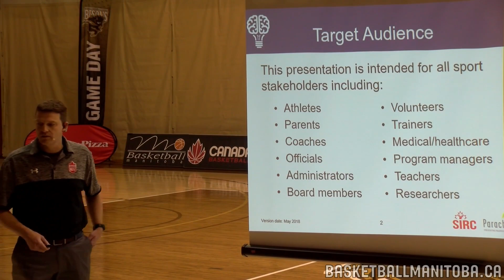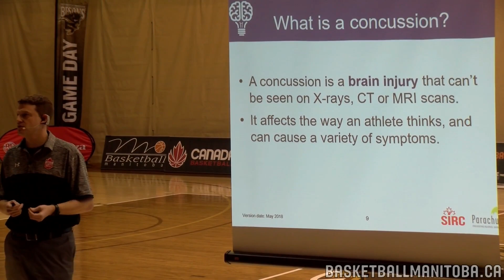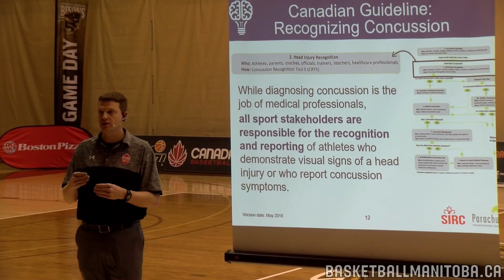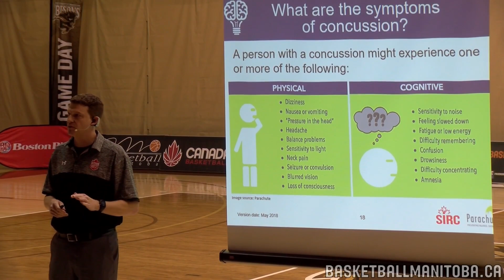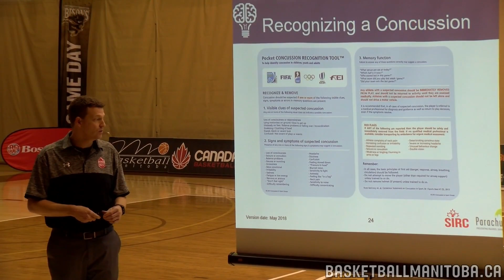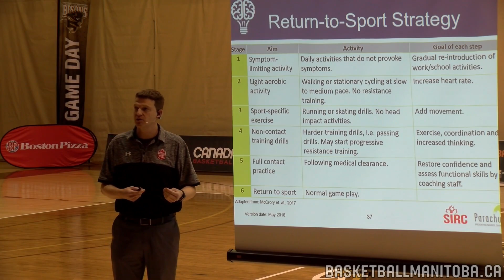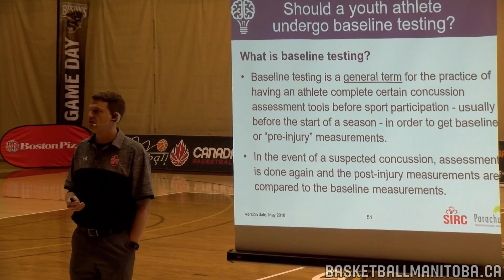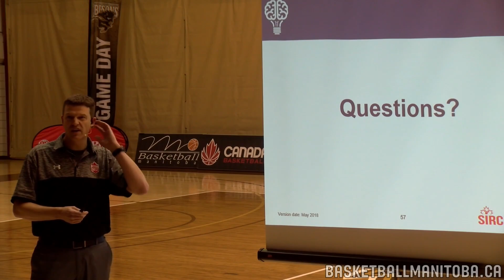Jeff Billeck - Parachute Canada Basketball Concussion Protocols